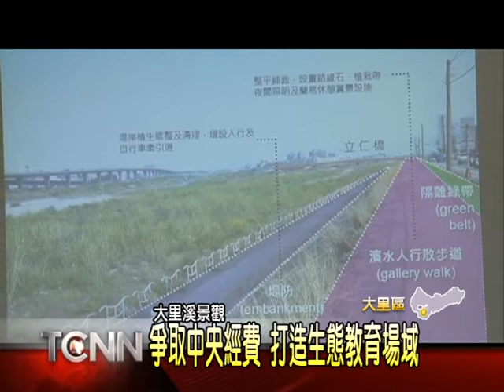大台中新聞-大里溪景觀營造市府說明會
為打造大里溪從大里橋到太平頭汴坑溪段的河岸景觀，台中市政府最近向內政部營建署爭取經費，規劃了藍帶水岸環境景觀營造計畫，希望能夠將大里溪變成生態河岸教育場域，日前水利局結合中華景觀學會，在國光活動中心召開一場說明會，聽取地方意見。「以上新聞可從哈TV APP收視」。